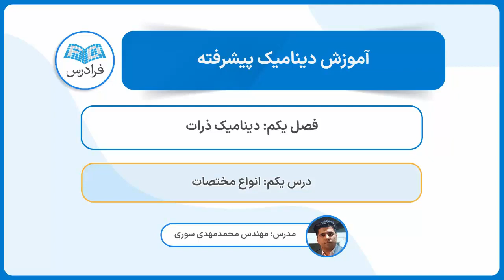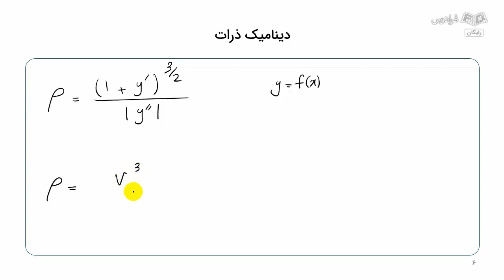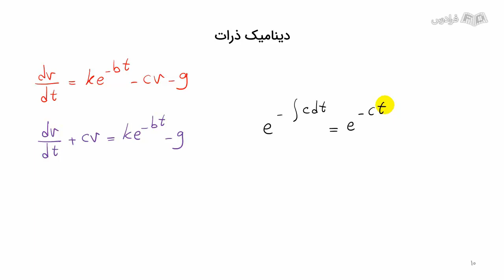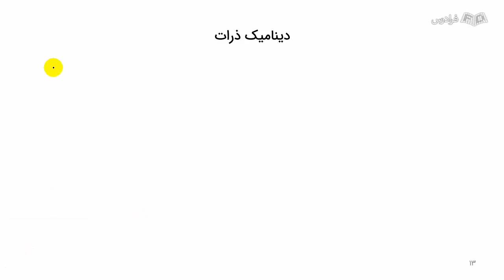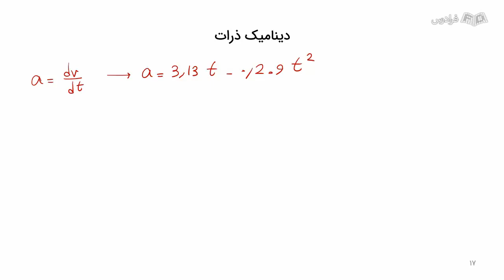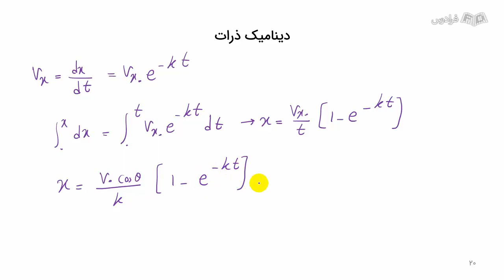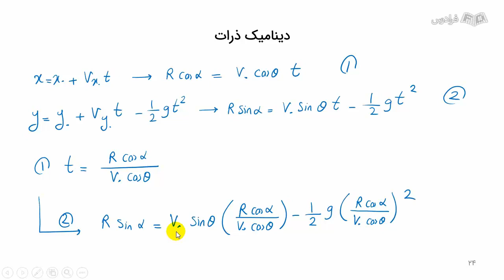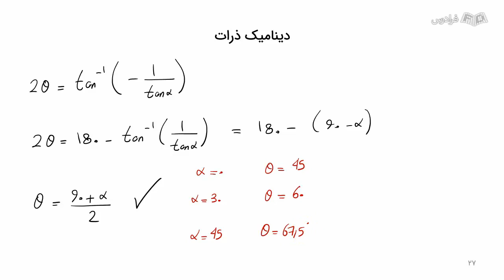آموزش دینامیک پیشرفته - مرور و حل تمرین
FaraDars: برای دسترسی به نسخه کامل‌تر «آموزش دینامیک پیشرفته - مرور و حل تمرین» و دانلود فایل‌های همراه آموزش روی لینک زیر کلیک کنید:

زمان‌بندی ویدئو:
0:00:00 درس یکم: انواع مختصات
0:08:55 درس دوم: محاسبه سرعت راکت
0:21:22 درس سوم: محاسبه برد پرتابه

درس دینامیک پیشرفته یکی از دروس تخصصی و اصلی رشته مکانیک در مقطع ارشد گرایش طراحی کاربردی است که در آن به مطالعه دینامیک کلاسیک و دینامیک تحلیلی پرداخته می‌شود. در این آموزش، به حرکت اجسام صلب پرداخته می‌شود و مهندسان مکانیک، اجسام را با فرض صلب‌بودن تجزیه‌و‌تحلیل می‌کنند. البته در واقعیت جسم صلب وجود ندارد و اگر تغییر شکل‌های جسم در برابر حرکت جسم قابل صرف‌نظر باشد، جسم را صلب فرض می‌کنند.

دو هدف اصلی این آموزش، مطالعه و بررسی حرکت اجسام در صفحه و فضا مانند مکان و سرعت و شتاب و مطالعه عوامل ایجاد حرکت مانند نیرو است. این آموزش شامل فصل‌های دینامیک نیوتونی، حرکت نسبی، سینماتیک و سینتیک اجسام صلب، مختصات تعمیم‌یافته و قیود، اصل کار مجازی و دالامبر، اصل هامیلتون، معادلات لاگرانژ و گیبس و پایداری اجسام است. با توجه به حل مثال‌های فراوان در این آموزش، در انتهای این فرادرس، قادر خواهید بود دینامیک را به طور مفهومی بیاموزید.